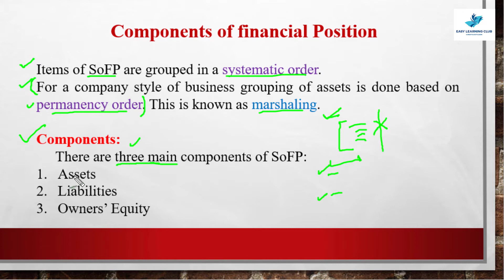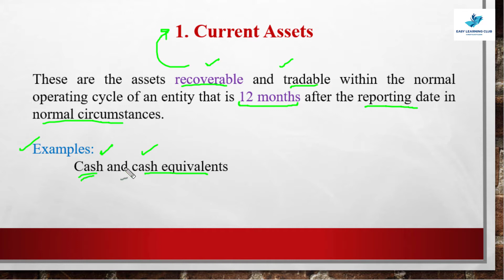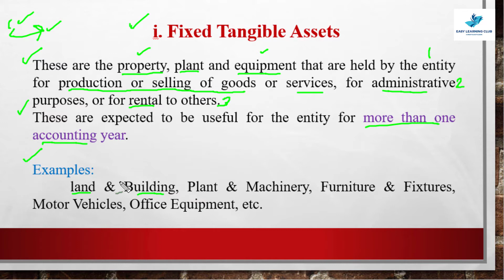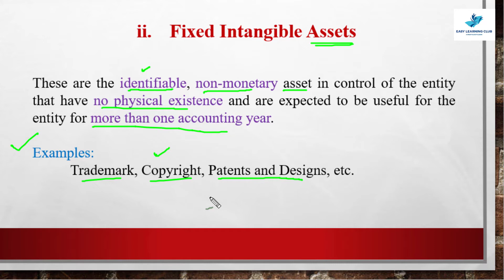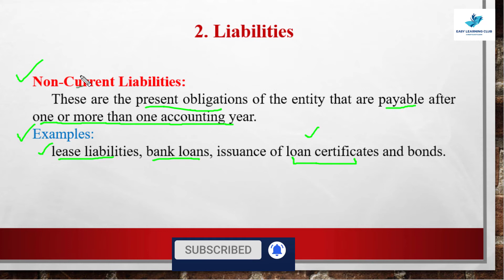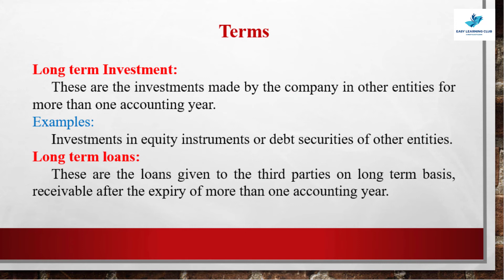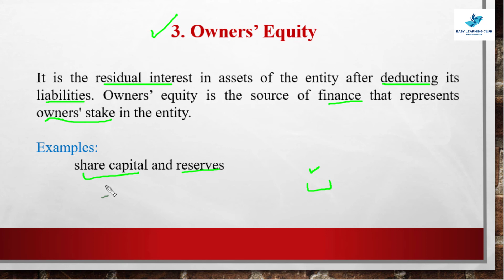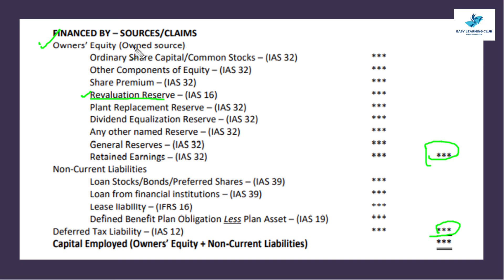MGT101 | Module 17 | Topic 159 | Statement of Financial Position | Urdu-Hindi